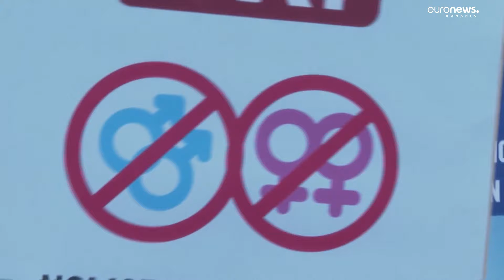Grecia. Parlamentul urmează să voteze legalizarea căsătoriilor între persoane de același sex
Legalizarea căsătoriilor între persoane de același sex stârnește proteste în Grecia. Parlamentul de la Atena urmează să voteze proiectul de lege în această săptămână. Dacă propunerea va fi adoptată , Grecia va deveni prima țară majoritar ortodoxă care recunoaște acest tip de căsătorie.